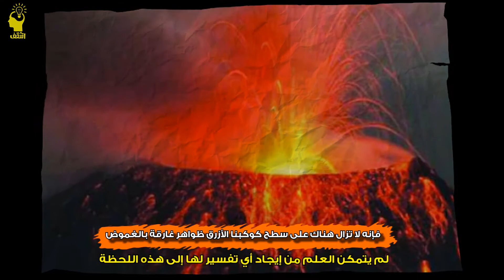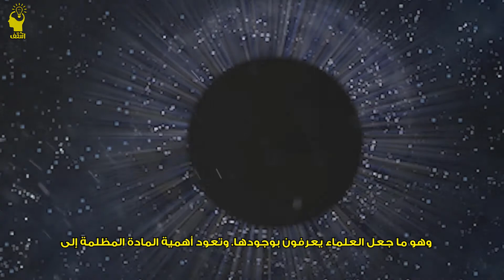9 اشياء عجز العلم عن تفسيرها حتي الان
9 اشياء عجز العلم عن تفسيرها حتي الان